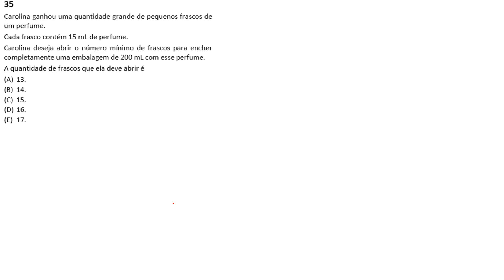Concurso ALBA 2014 - Q.35 - Técnico Administrativo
Carolina ganhou uma quantidade grande de pequenos frascos de um perfume.
 Cada frasco contém 15 mL de perfume. Carolina deseja abrir o número mínimo de frascos para encher completamente uma embalagem de 200 mL com esse perfume. A quantidade de frascos que ela deve abrir é
(A) 13.
(B) 14.
(D) 16.
(E) 17.